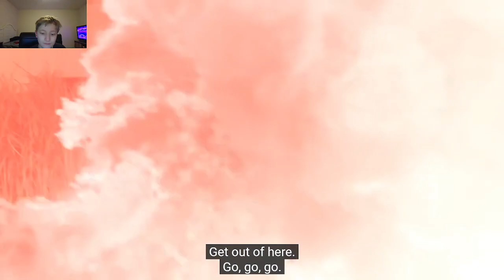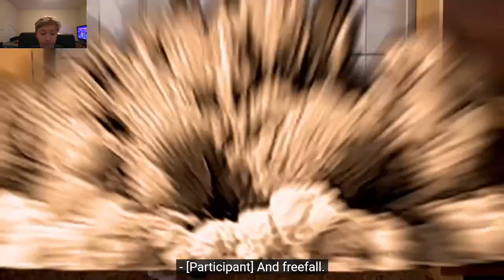shiloh and bros brawl star